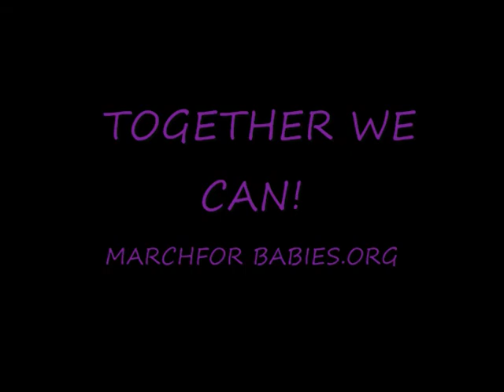The Riley Gordon Story: Might Riley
Riley along with his mom Camille Whilby-Gordon and his dad Ryan Gordon were selected to represent the San Diego and Imperial County chaper of the March of Dimes, March for Babies in California . Please go to Riley personal page located to make donations and to read Riley's story.
Also watch to see ther television interview.